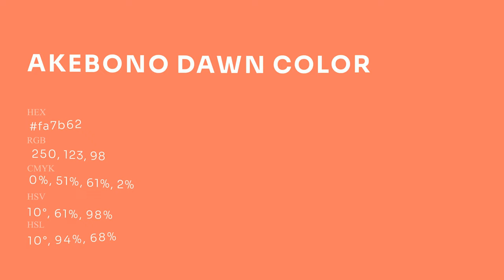Akebono Dawn color fa7b62 hex Cool Red color fa7b62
What color is Akebono Dawn ? fa7b62 hex, Cool Red color fa7b62

Hex fa7b62 Color Code is also known as Akebono Dawn color

Hex fa7b62 Color code in RGB color code model is created after adding 98.04% red color, 48.24% green color and 38.43% blue color.
Hex fa7b62 Color code in CMYK color (process color) code model is generated after subtraction of 0% cyan, 51% magenta, 61% yellow, 02% black.